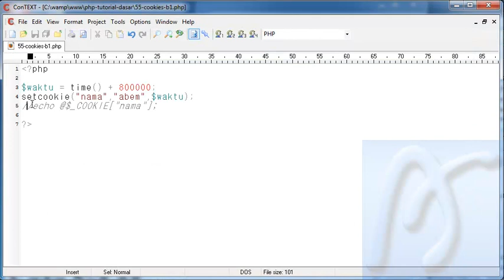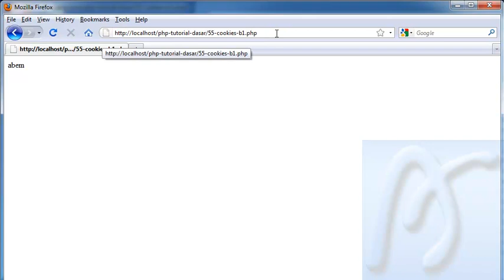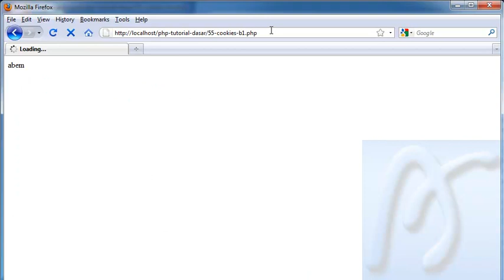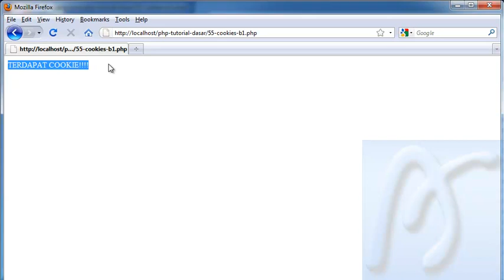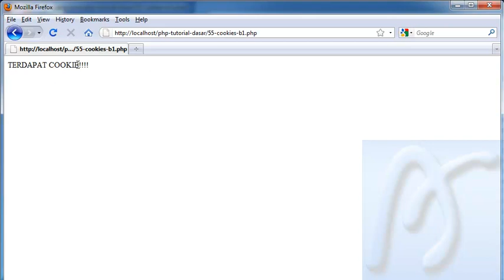PHP Dasar Video Tutorial 056 Cookies bagian 2